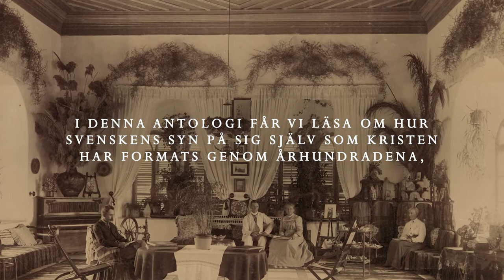Svenskarna och det heliga landet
Svenskens relation till Det heliga landet är kulturhistoriskt unik. Ända sedan Bibeln började läsas på svenska för snart femhundra år sedan har landets geografi och skriftens legender flätats samman med vår identitet och historiesyn. Hur blev det så?
I denna antologi belyser korsfarare, pilgrimer, handelsresande, vetenskapsmän och författare med anknytning till landet hur denna fascinerande relation utvecklats, från vikingatiden till idag. Vi får bland annat läsa om hur svenskens syn på sig själv som kristen har formats genom århundradena, hur det gick till när vi bytte religion och om vilka följdverkningar Heliga Birgittas uppenbarelser i Betlehem hade på svenskarnas religiositet. Likaså om effekterna av Fredrika Bremers och Selma Lagerlöfs böcker om Jerusalem. Är nutida svenskar verkligen så sekulära som vi brukar ta för givet?
Essäerna i detta rikt illustrerade praktverk härrör från seminariet Svenskarna i Det heliga landet som hölls vid American Colony Hotel i Jerusalem 2020. Huvudredaktörer är Kurt Almqvist, Louise Belfrage och Nathan Shachar.

Författare: Roger Andersson, Karin Bosch Roxman, Carina Burman, David Dunér, Nils Ekedahl, Mia Gröndahl, Thord Heinonen Silverbark, Åsa Karlsson, Dan Korn, Arne Lapidus, Rachel Lev, Anna Nordlund, Axel Odelberg, Nathan Shachar, Jesper Svartvik, David Thurfjell, Kurt Villards Jensen, Håkan Wahlquist, Lars Wollin, Louise Belfrage
Redaktörer: Kurt Almqvist, Louise Belfrage, Nathan Shachar